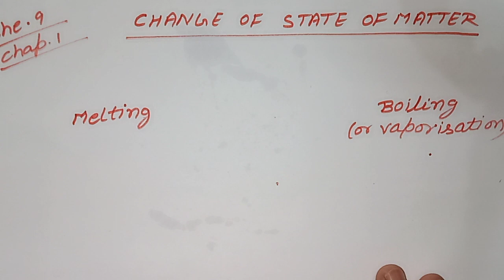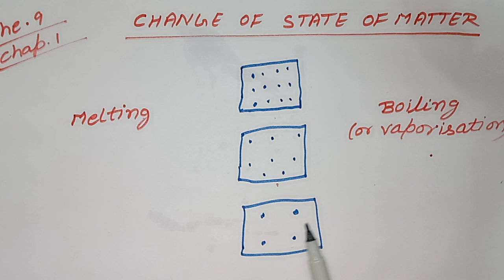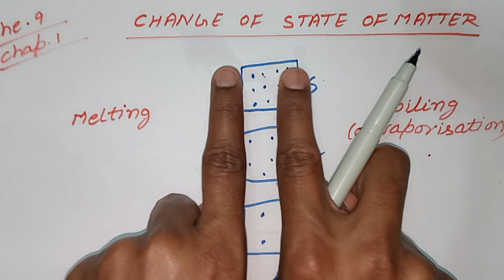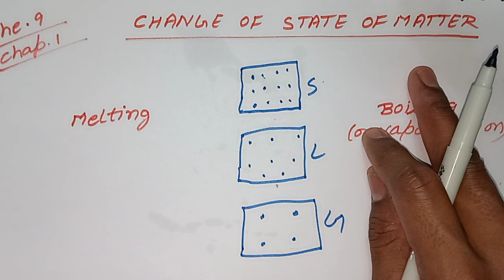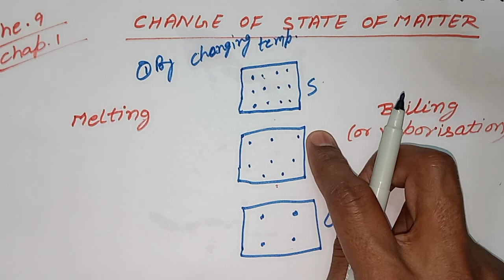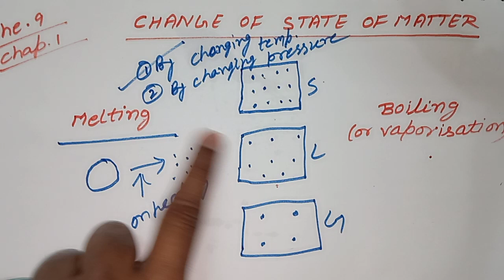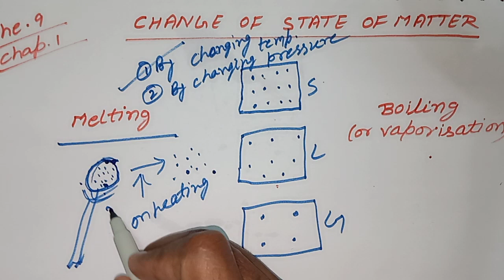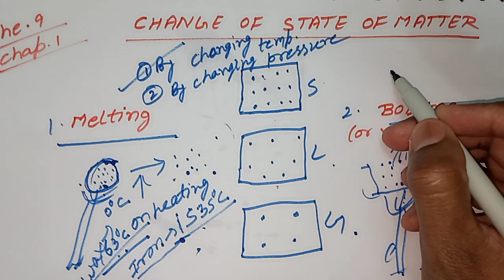Chemistry class 9 Chapter 1 part 3 by Banshidhar sharma sir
How we can change a solid to liquid
Liquid to gas
Gas to Liquid
Liquid to change
Factors affecting change of states.
what is melting?
What is the melting point of a substance?
What is boiling or vaporisation?
What is the boiling point of a substance?
what is the melting point of iron,ice ,wax etc
what is the boiling point of alcohol, water etc.